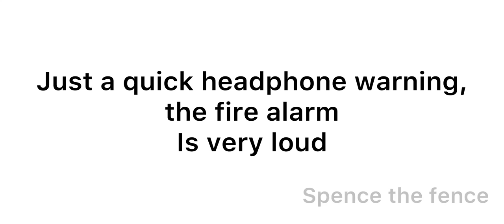Sneaky Sasquatch: Ranger not fixing fire alarm (Glitch)